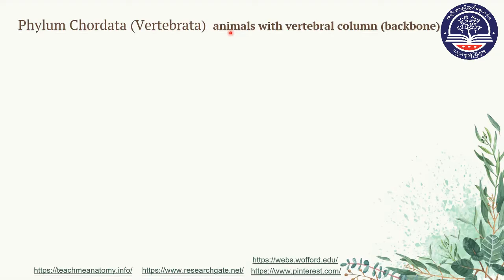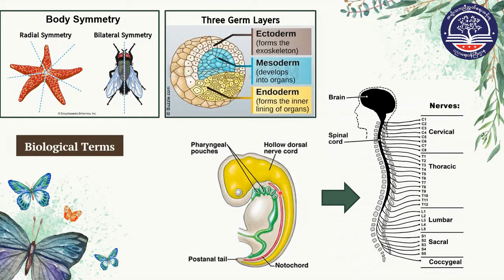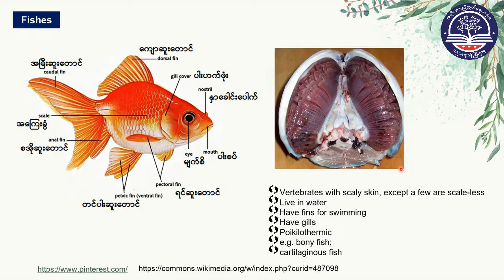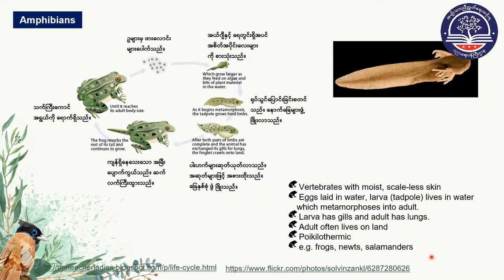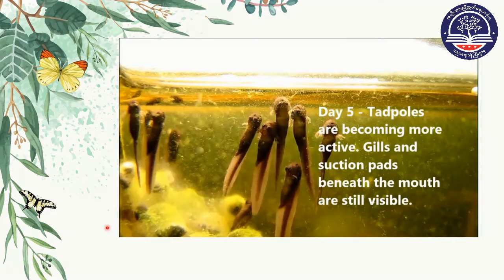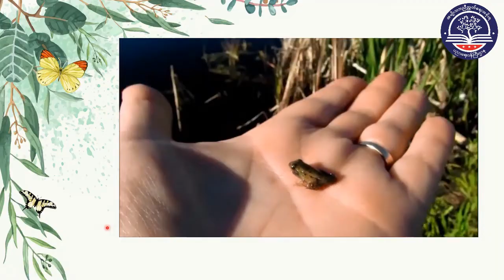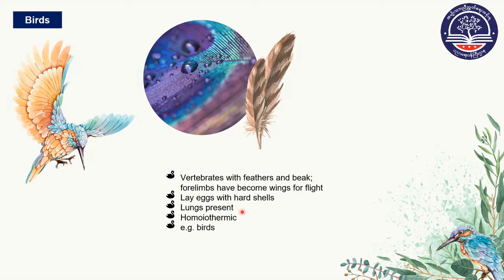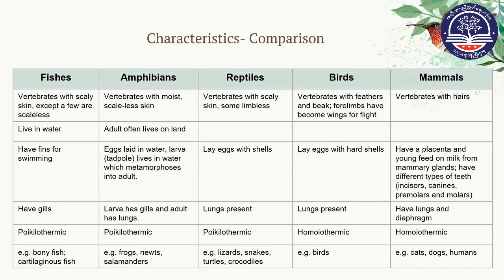Grade 10 Bio, Chapter - 1, (Part 15)